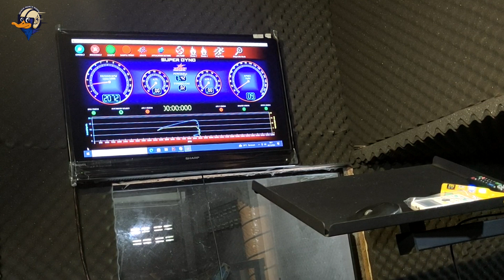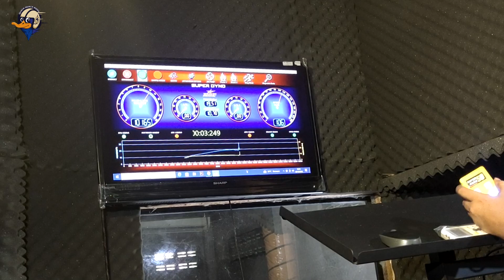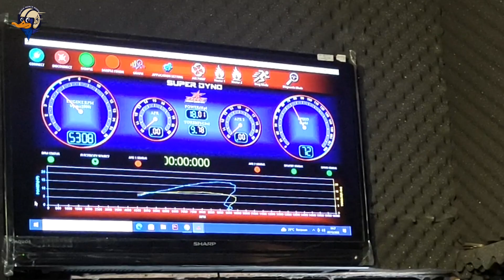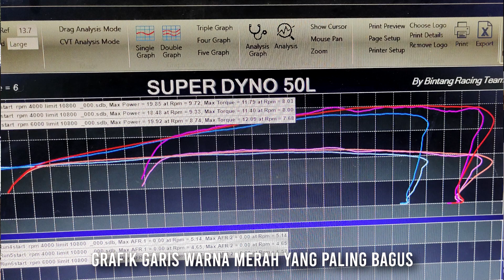DYNO TES JUPITER MX BORE UP 155 | POWER HAMPIR 20HP